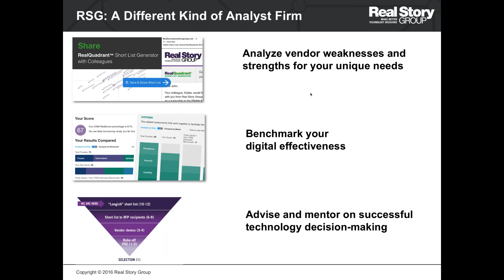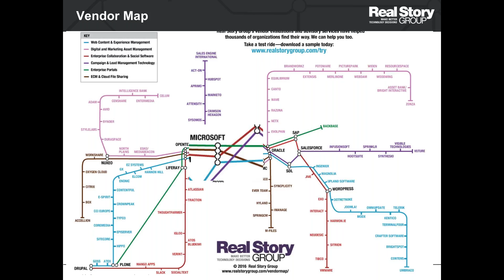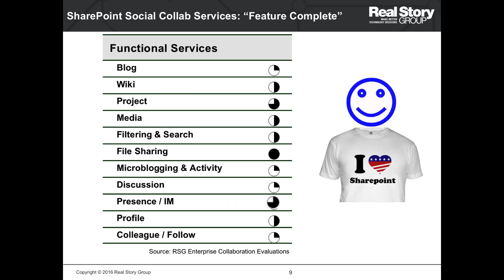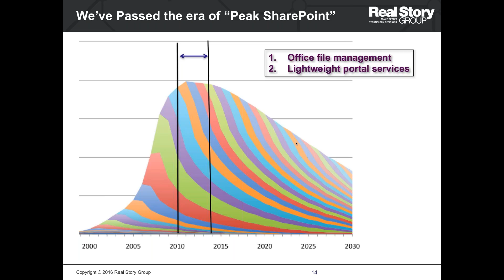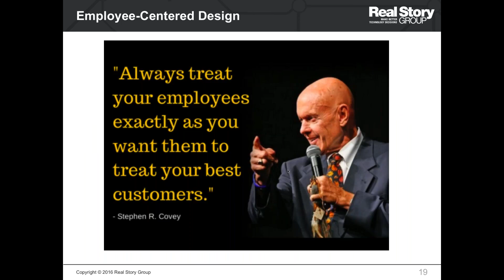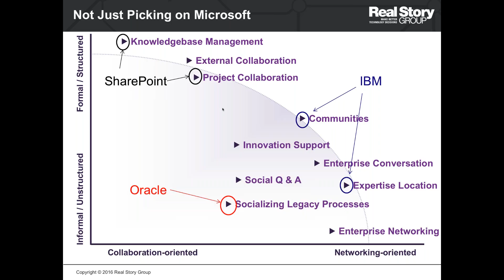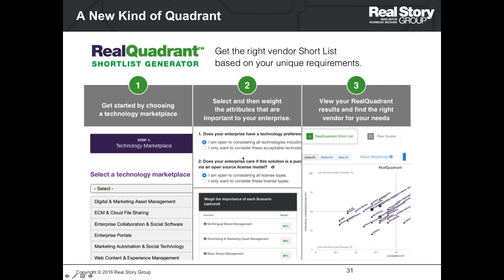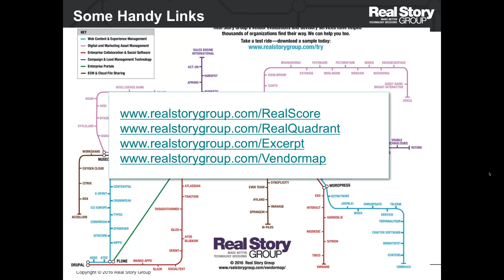Where Does SharePoint Fit in the New Digital Workplace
2016 ushered in a new version of SharePoint, but the bigger story revolves around how the platform is undergoing a massive transformation in the cloud. Today, SharePoint is an almost ubiquitous part of many enterprise intranets. But what about the future? As notions of a “digital workplace” gain traction, it’s time to reassess the role of SharePoint.

Join Tony for this fast-paced session as he looks at the future of SharePoint and Office 365, and how they align — or don't — with a more holistic approach to improving your enterprise digital workplace.